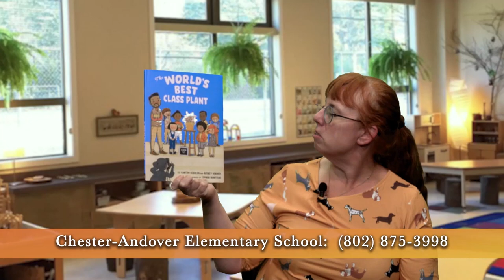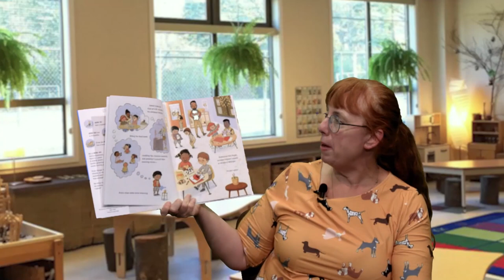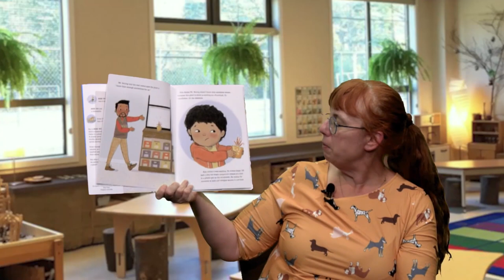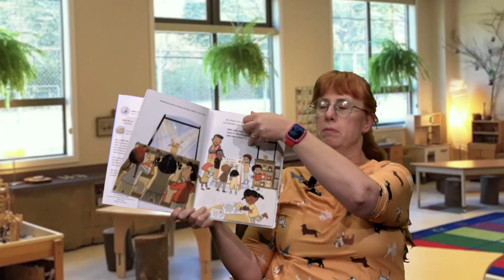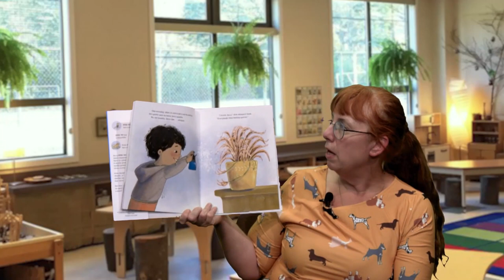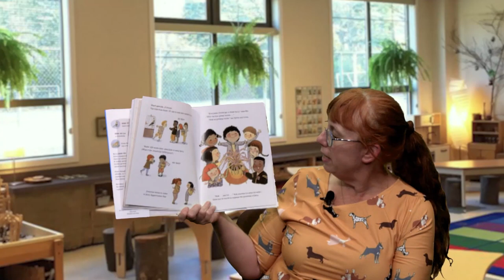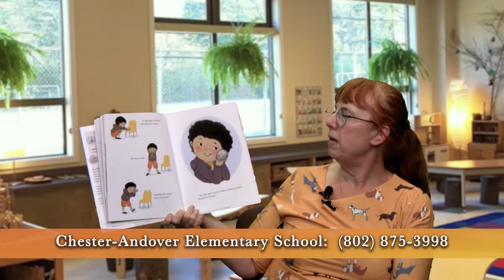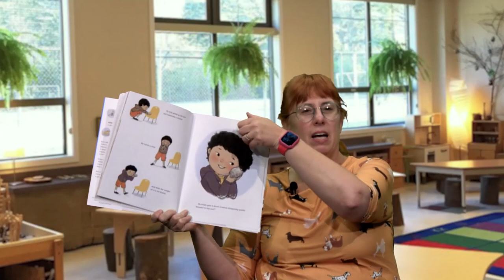Chester Andover Elementary School Story Time- The World's Best Class Plant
It's "Story Time", with Chester Andover Elementary School librarian Kata Welch. Here, she reads "The World's Best Class Plant" by Audrey Vernick and Liz Garton Scanlon.